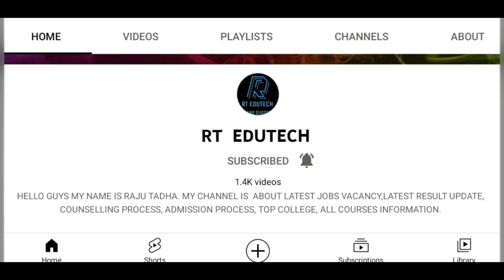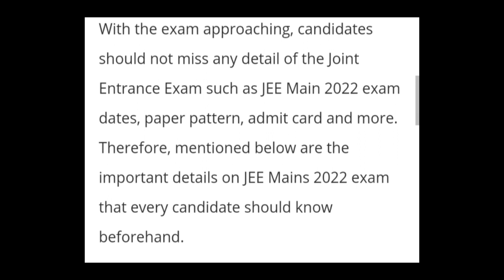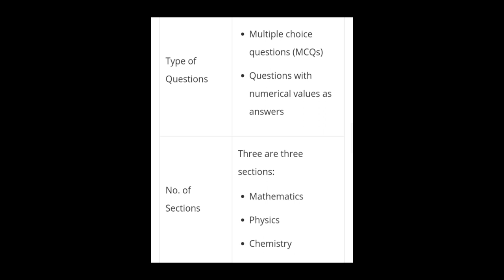JEE MAIN 2022 EXAM IMPORTANT TIPS TO CRACK EXAM,LATEST NEWS JEE MAIN EXAM,ADMIT CARD,RESULT DATE OUT